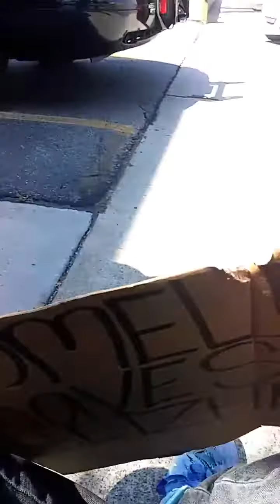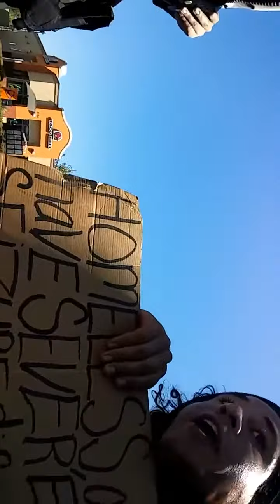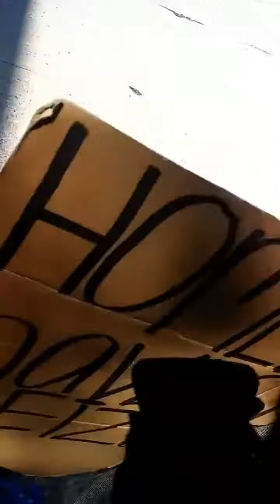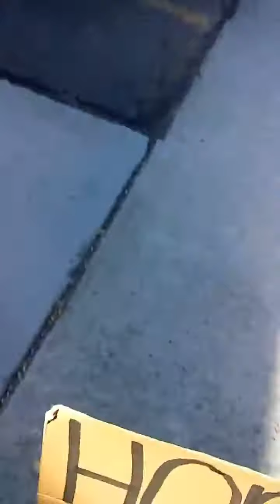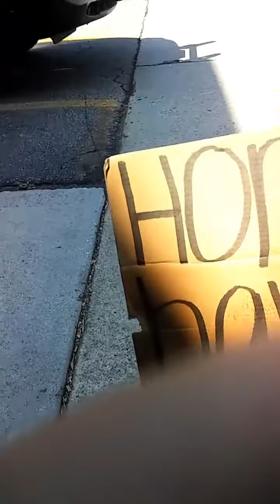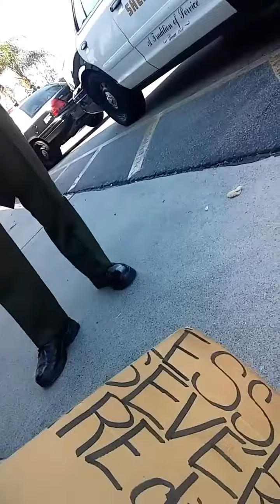8 21 17 LA County Sheriff intimidation tactics on disabled homeless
8 21 17 LA County Sheriff intimidation tactics on disabled homeless